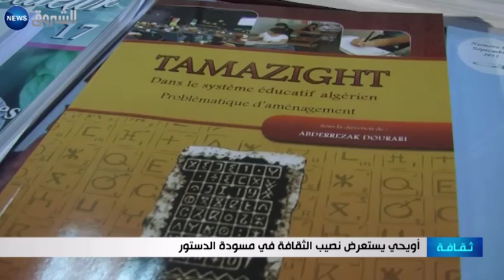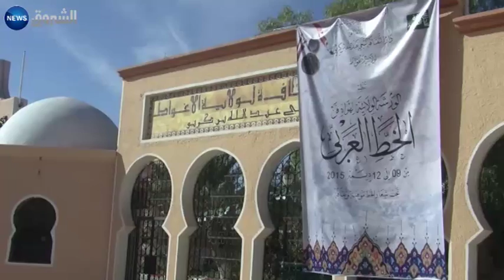أويحي يستعرض نصيب الثقافة في مسودة الدستور